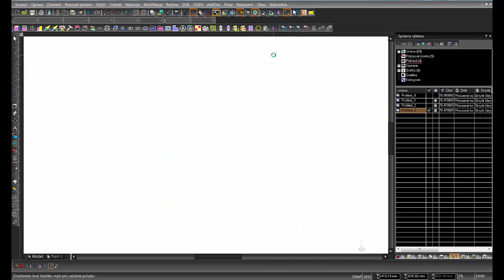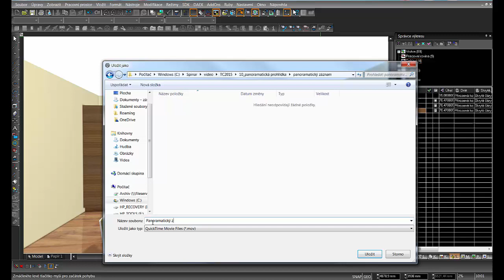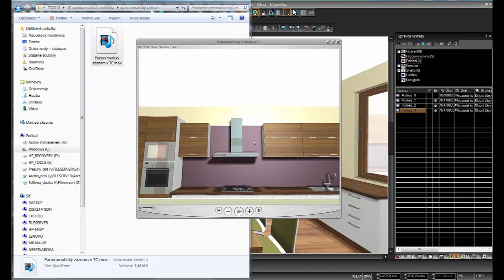Panoramatická prezentace interiérů DAEX + TurboCAD - ŠPINAR - software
Panoramatická prezentace interiérů vytvořeného z prvků programu DAEX a nástrojů TurboCAD - ŠPINAR - software